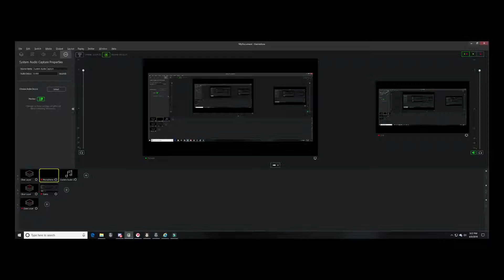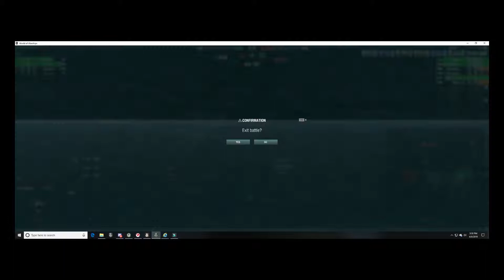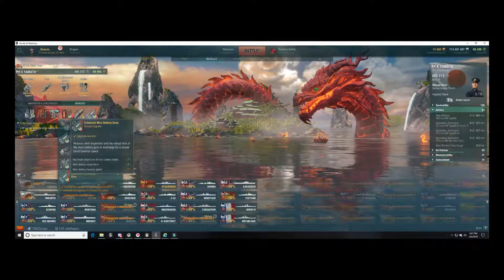How to play Yamato